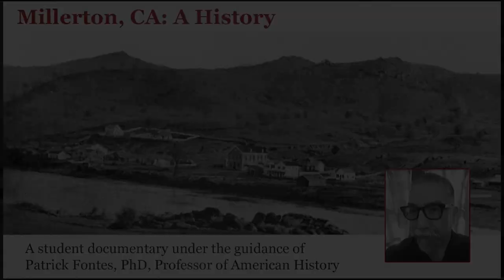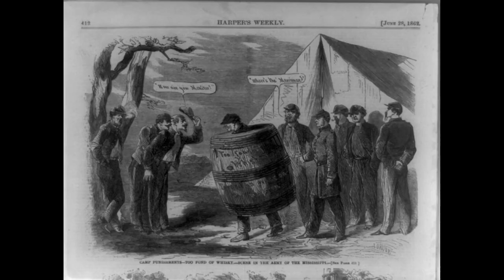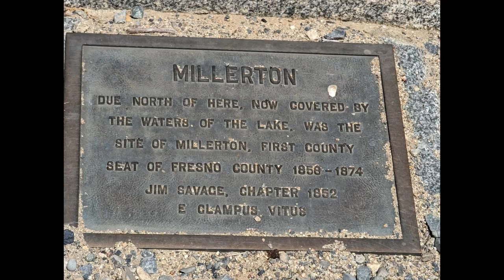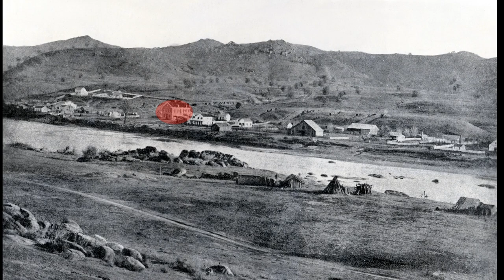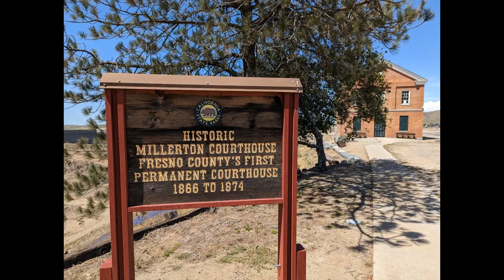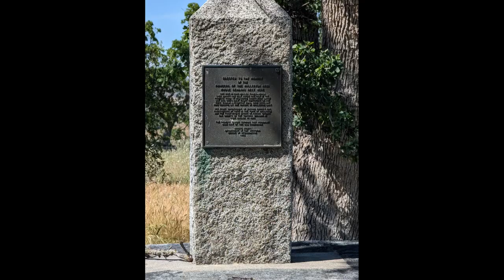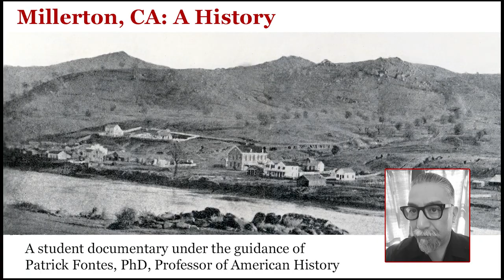Millerton, CA: A History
Created by talented student historians Leah Manter and Jake Basile

A brief documentary created by students at Clovis Community College, in Fresno, California. Under the guidance of Professor Patrick Fontes, students Leah Manter and Jake Basile explore the history of one of Millerton, CA